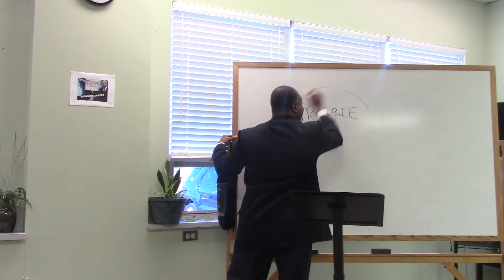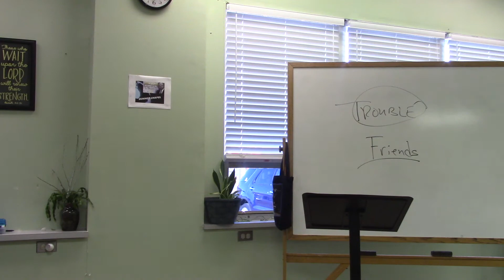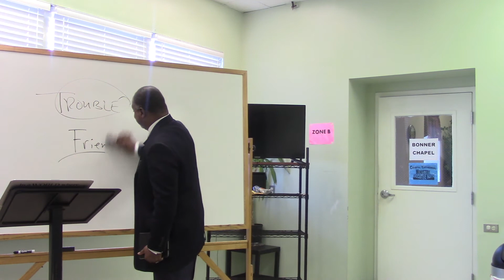"20/20 Vision: What Do You See?" Pt.1 Dr. Pamela Venable